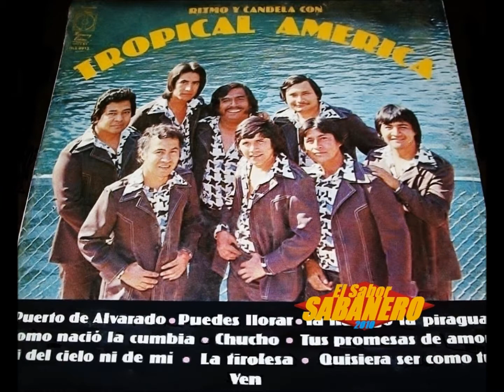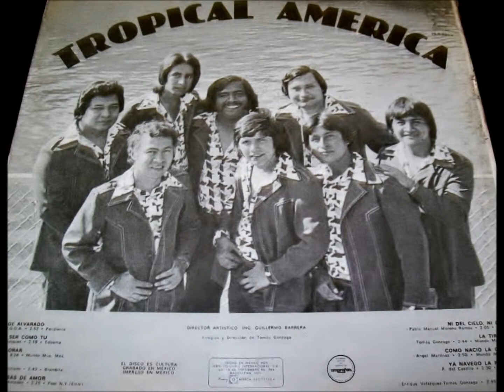NI DEL CIELO NI DE MI - TROPICAL AMERICA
1978,"Ni Del Cielo Ni De Mi" (De Pablo M.Ramos) Voz De Angel Jesus Garcia,El Original Tropical America.